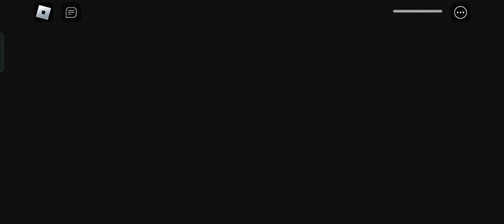CINNAMOROLL'S PRISON RUN!(Obby)